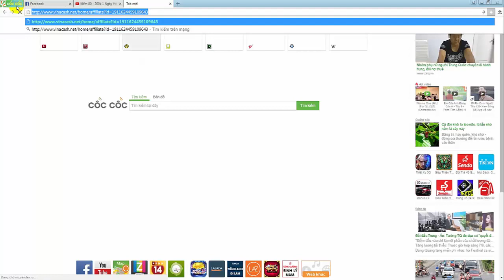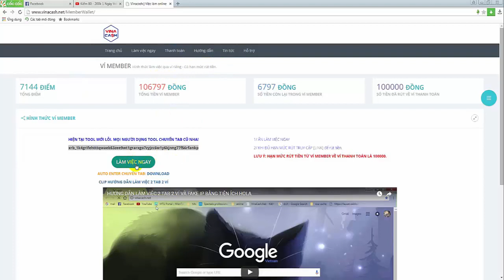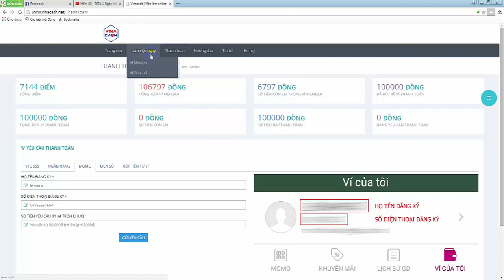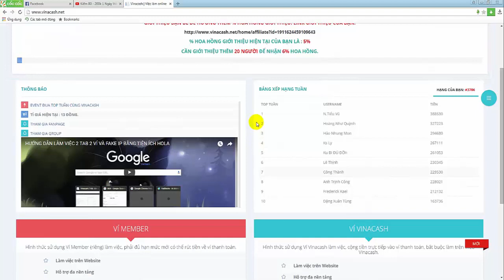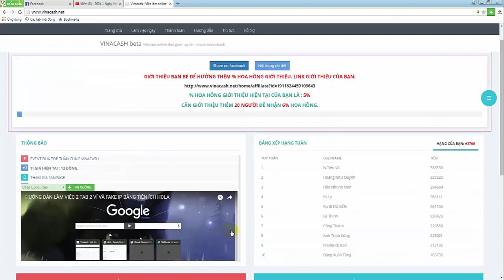Kiếm 70 - 150k 1 Ngày Với Vinacash | Kiếm Tiền Online Với Nhập Captra 2017